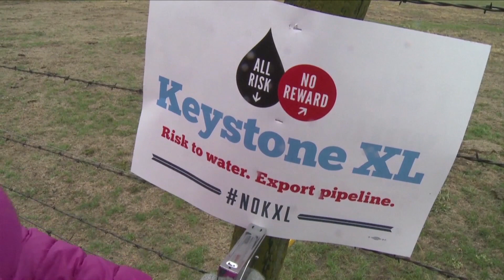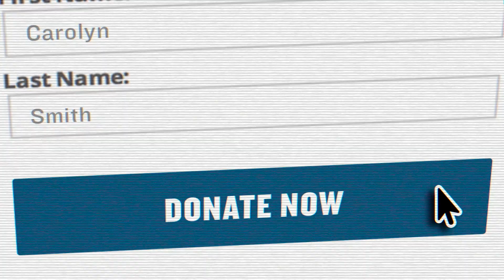NRDC: Our Biggest Victories of 2015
In 2015, we made huge progress towards protecting our climate, health and wildlife. Please watch and share this recap video, narrated by Academy Award nominee and Golden Globe winner Laura Dern, to see all the powerful victories for wildlife, wild places and the environment that NRDC members and activists helped win in the last year. Then see how you can help us make next year's victories possible